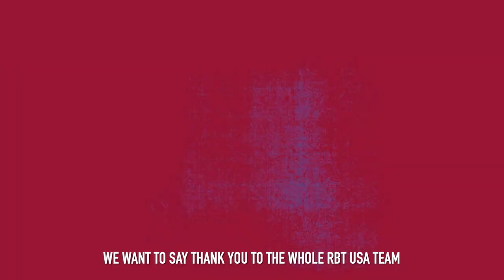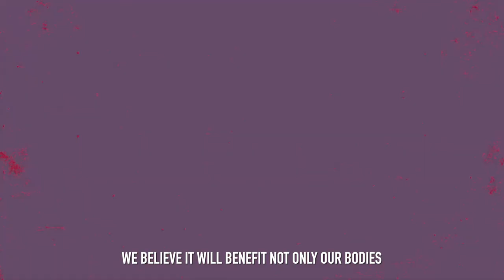12 Week Fitness Challenge - Nathan & Mary Ironside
12 Week Fitness Challenge - Nathan & Mary Ironside

CHALLENGE: Excited that together we are taking on this 12 week health and fitness challenge! — It’s week 1 and we wanted to share the start of the process with you!! Thanks for being a part of the journey with us!!

A HUGE thanks to the most amazing and encouraging sister - Kelly Tangarife Kelly Tangarife Gaviria, and for also connecting us to these special people in Colombia that are now also along for the journey towards better health with me on the Radical Body Transformations Program!! 🙌

Smart Fit
Fercho Hernández Fitness Coaching
Juan Tesoro
Medico Juan Dario Uribe

And I am SUPER THANKFUL and inspired by the RBT team and community: Anthony Lolli James Hergott Darragh Clancy  Markus Kaulius Magnum Nutraceuticals

DESAFÍO: Estoy emocionado de que juntos estemos enfrentando este desafío de salud y estado físico de 12 semanas! — Es la semana 1 y queríamos compartir con ustedes el inicio del proceso!  ¡Gracias por ser parte del viaje con nosotros!

¡¡Un ENORME agradecimiento a la hermana más asombrosa - Kelly Tangarife Kelly Tangarife Gaviria, y también por conectarnos con estas personas especiales en Colombia que ahora también están en el camino conmigo hacia una mejor salud en el Programa de Transformaciones Radicales del Cuerpo (RBT) !! 🙌

El mejor Gym =  Smart Fit Colombia
El mejor entrenador - Fercho Hernández Fitness Coaching
El mejor Doctor - Medico Juan Dario Uribe
El mejor ciclista y apoyo -Juan Tesoro

Worship, Adoracion, Musica cristiana, Alabanzas, Jesus, Alabanza, Colombia, Australia, El Despertar